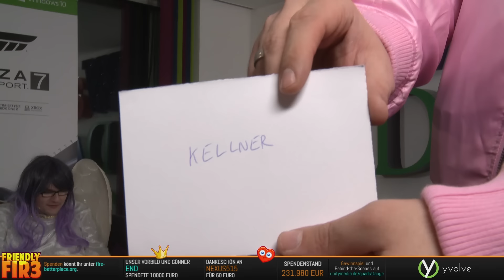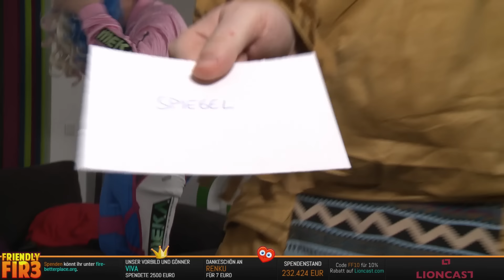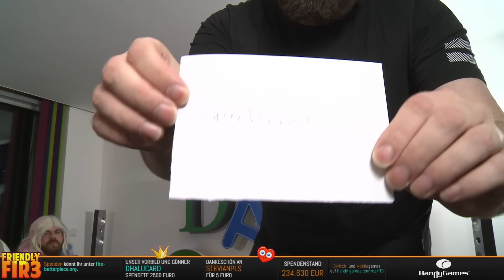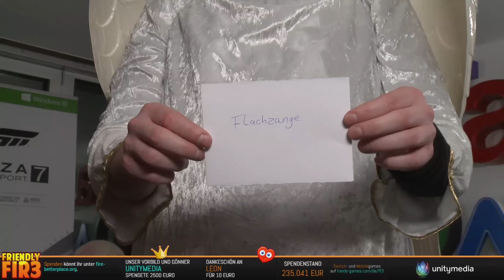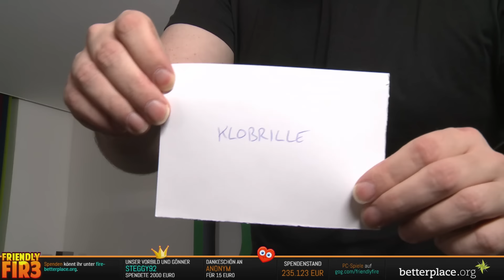Hella von Sinnen 🎮 Friendly Fire 3 #6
Neue Playlist Hella von Sinnen hat uns bei Friendly Fire 3 besucht

Mehr Videos von Friendly Fire 3 gibt es in der Playlist auf Youtube